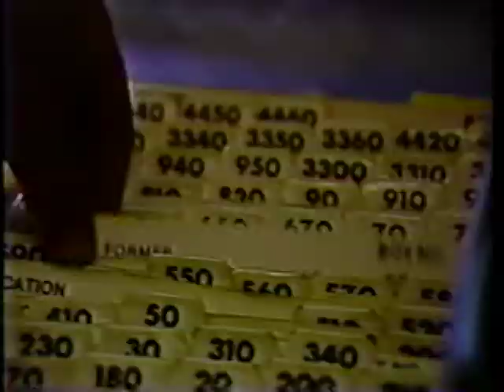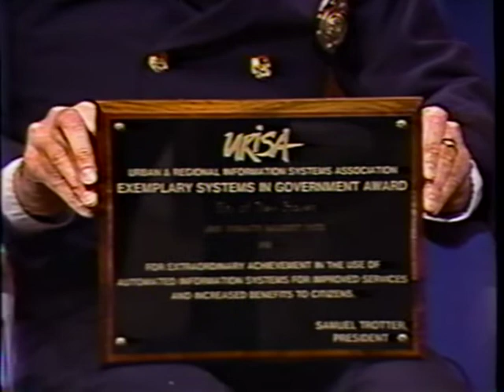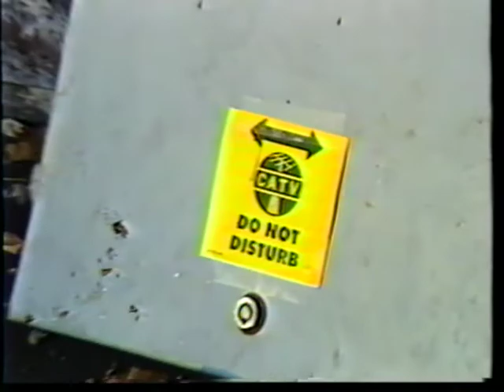Firefighter: A Story About New Haven's Bravest -- Chapter 13: Many Faces of the Fire Service (1983)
This TV series production by the New Haven Fire Department's Office of Information and Community Service centers around the activity and services of the Fire Department. The show aired for 13 consecutive weeks on Storer Cable TV, featuring a different topic each episode.

Digitized from the Chief Flynn Collection